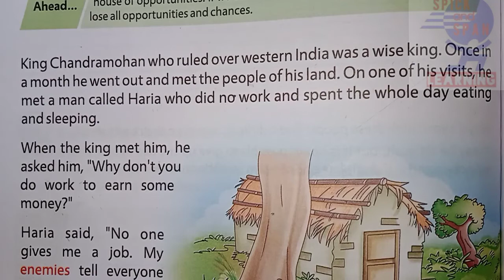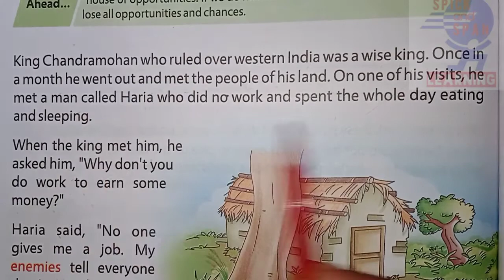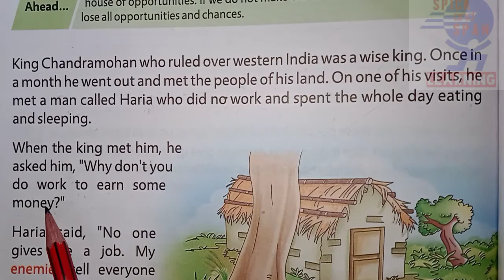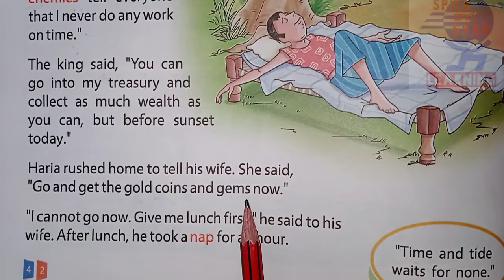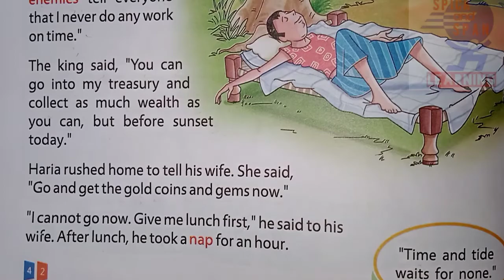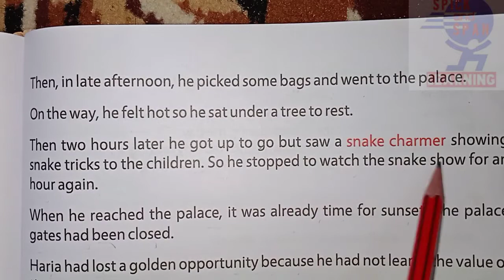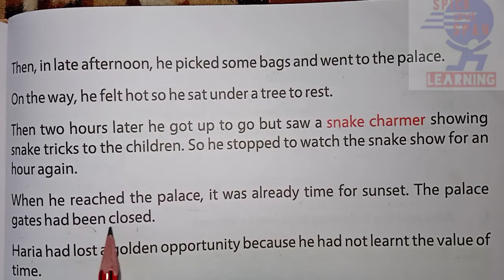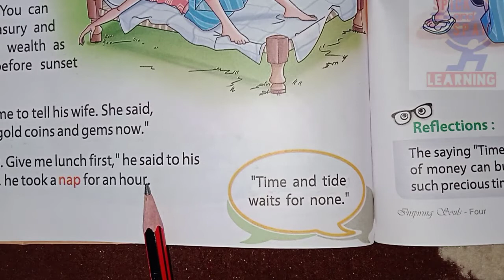CLASS 4| MORAL SCIENCE | CH-9 | SUNSET WEALTH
CLASS 4 MORAL SCIENCE INSPIRING SOULS - A BOOK OF MORAL VALUES AND LIFE SKILLS - 4 CHAPTER 9. SUNSET WEALTH
EXPLANATION IN HINDI BY PRIYA MEHTA/ PRIYA MA'AM

Ch-12. Handful of grains -